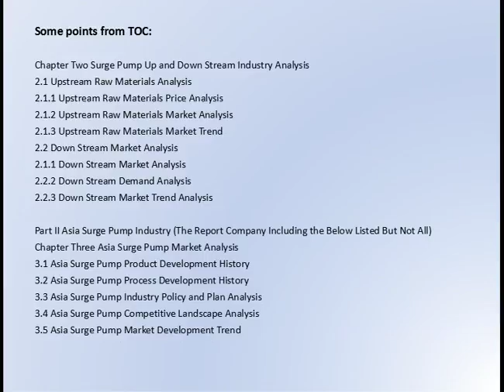Global Surge Pump Market Research Report 2017